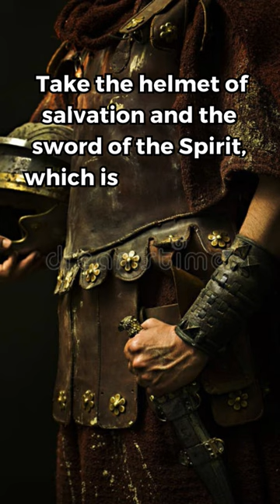Why we need the Armor of God 📖🗡✝️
Why we need the Armor of God, because these are the weapons of our spiritual warfare.

Ephesians 6:12-18
12 For our struggle is not against flesh and blood, but against the rulers, against the authorities, against the powers of this dark world and against the spiritual forces of evil in the heavenly realms. 13 Therefore put on the full armor of God, so that when the day of evil comes, you may be able to stand your ground, and after you have done everything, to stand. 14 Stand firm then, with the belt of truth buckled around your waist, with the breastplate of righteousness in place, 15 and with your feet fitted with the readiness that comes from the gospel of peace. 16 In addition to all this, take up the shield of faith, with which you can extinguish all the flaming arrows of the evil one. 17 Take the helmet of salvation and the sword of the Spirit, which is the word of God.  18 And pray in the Spirit on all occasions with all kinds of prayers and requests. With this in mind, be alert and always keep on praying for all the Lord’s people.